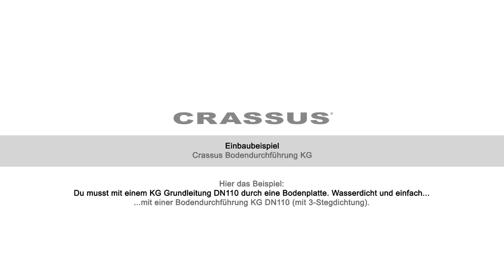Crassus Bodendurchführung KG (Für Anschluss von KG, KG2000, PVC, HT)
▸ Produktbeschreibung für Crassus Bodendurchführung KG
Für den Einbau in WU-Betonplatten zum Anschließen von HT/KG Rohren, Form- und druckstabiles Vollwandmaterial, druckwasserdichte, umlaufvulkanisierte Crassus 3-Stegdichtung zur Verhinderung von eindringendem Wasser, Einseitig angeformte Steckmuffe